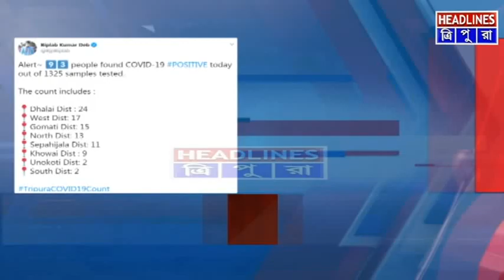নতুন করে আক্রান্ত ৯৩ জন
রাজ্যে থামছে না করোনা সংক্রমণ, নতুন করে আক্রান্ত ৯৩ জন, ১৩২৫ জনের স্যাম্পল টেস্ট হয়, সেখান থেকে ৯৩ জনের দেহে করোনা পজিটিভ পাওয়া যায়, পশ্চিম জেলা: ১৭, উত্তর জেলা: ১৩, সেপাহিজালা জেলা: ১১, ধালাই জেলা: ২৪, খোয়াই জেলা: ৯, দক্ষিণ জেলা: ২, গোমতী জেলা: ১৫, ঊনকোটি: ২, ট্যুইট বার্তায় জানিয়েছেন মুখ্যমন্ত্রী। ত্রিপুরায় করোনা আক্রান্ত ১৫৩৫ জন। সুস্থ ১১৯৯ জন, মৃত্যু ১ জন।